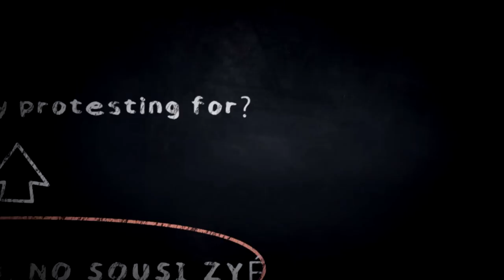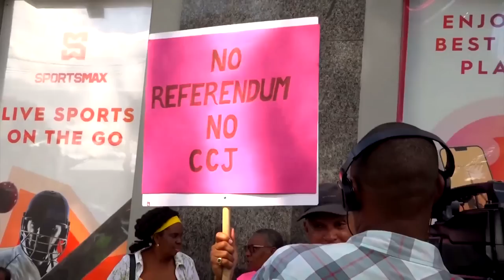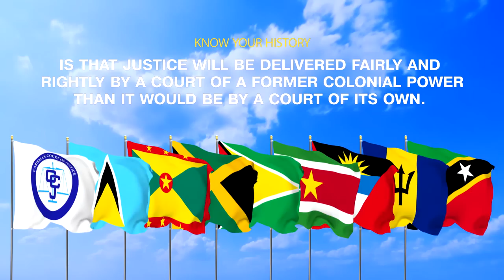NO FERANDAM EDUTAINMENT VIDEO BY ANDREW YARDIE HAYNES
A People without the knowledge of their history is like a tree without roots.
Don't let them fool you